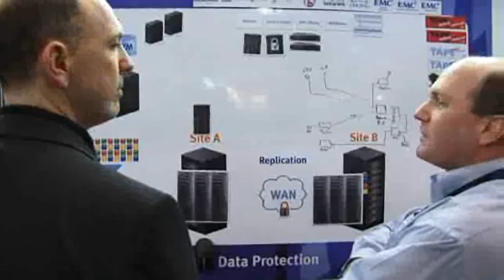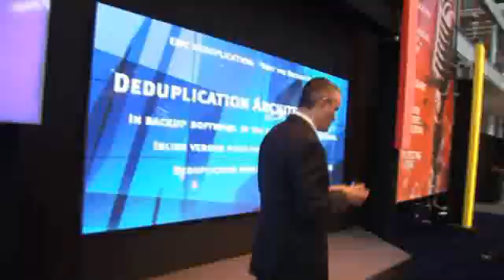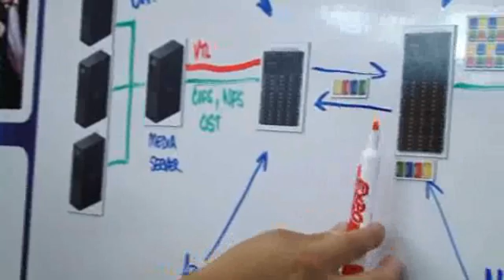EMC World 2010: Tape Sucks!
Video clips taken from the EMC Backup & Recovery booth at EMC World, May 2010.